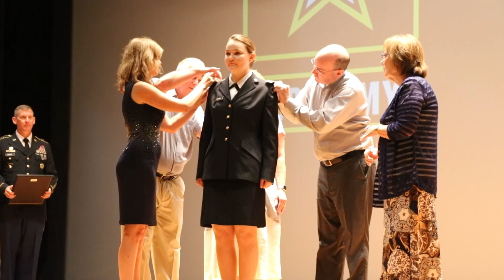2nd Regiment, Advanced Camp | End of Camp Commissioning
2nd Regiment, Advanced Camp Cadets become 2nd Lts. in front of the Secretary of the Army, Mark T. Esper.

Video by AJ Barnes

Cadet Summer Training will bring 8,200 Cadets through Basic and Advanced Camp this summer on Fort Knox. These camps are designed to help challenge, grow and improve various skills and leadership qualities within the Cadets. If you think you have what it takes to be a Cadet or if you are interested in a job after college, click the following